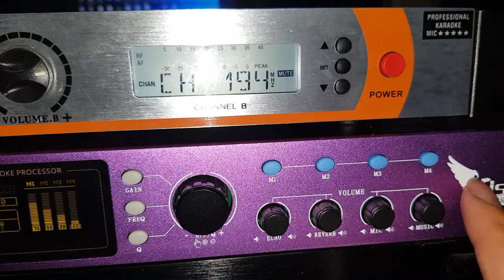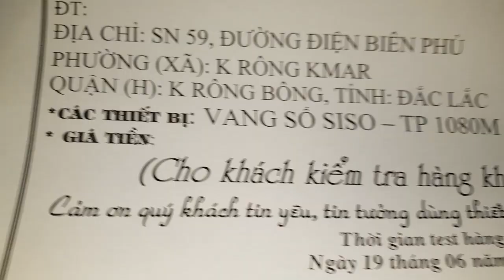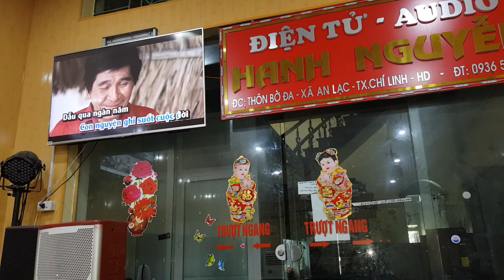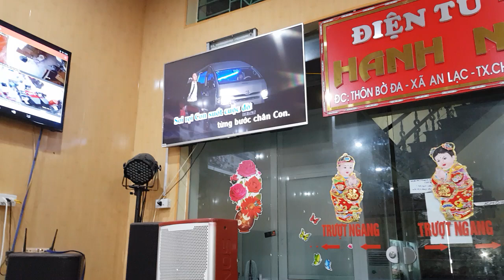Lời cha dậy. Với chiếc Vang SISO TP 1080. Gửi bác Dũng Ở Mỹ. Cty Đt Hanh Nguyễn 0936583140